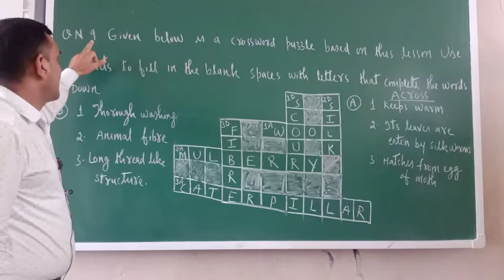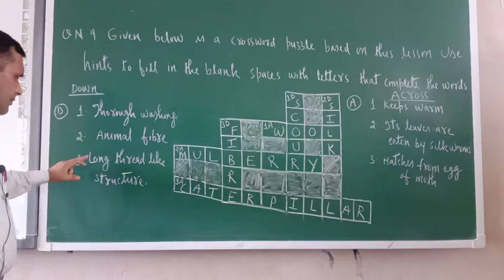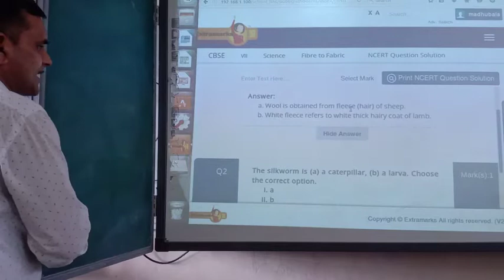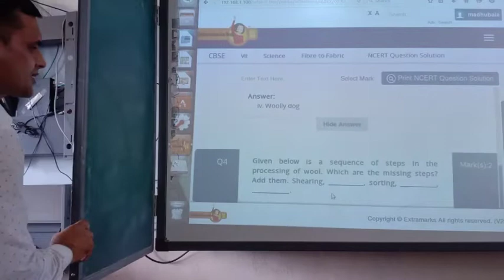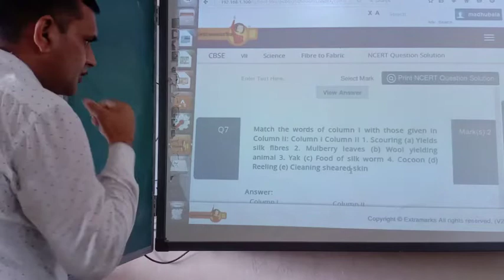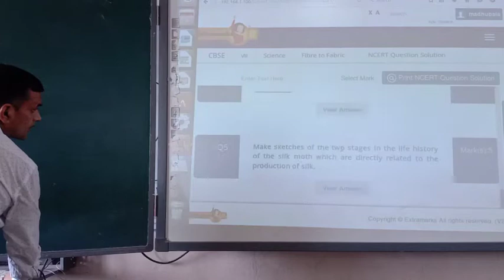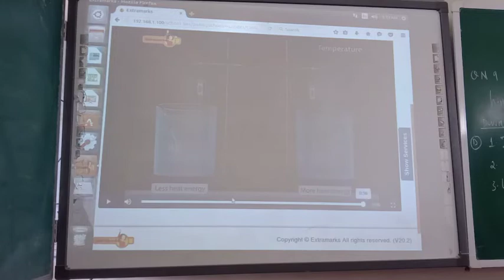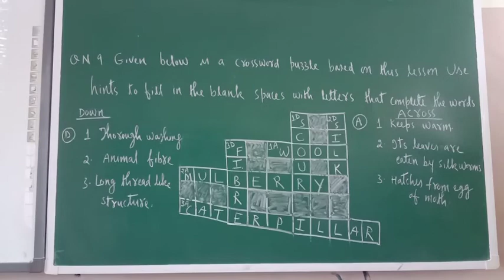7 th Science Chapt-03. Fibre to Fabric. Apr-24/21.